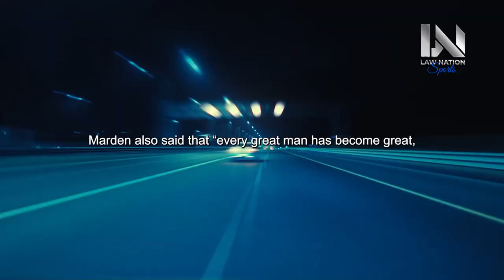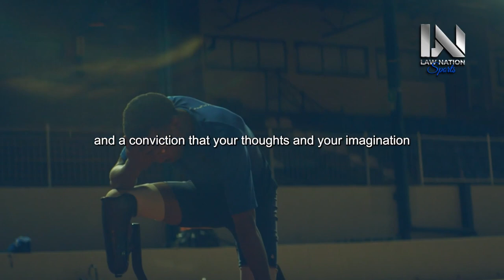GET IT DONE - Powerful Motivational Speeches ft. Jordan Peterson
Ready to take action and get things done? Welcome to "GET IT DONE - Powerful Motivational Speeches ft. Jordan Peterson." In this dynamic video, we're diving into the world of productivity, goal achievement, and the profound wisdom of Jordan Peterson.

Life's greatest accomplishments are born from taking intentional steps. Join us on an inspiring journey as we present a collection of powerful motivational speeches that will ignite your drive, empower you to overcome challenges, and guide you towards realizing your ambitions.

Featuring the insights of Jordan Peterson, a renowned voice in personal development, you'll gain valuable perspective on the power of perseverance, self-discipline, and the mindset required to accomplish your goals. These speeches remind us that the path to success is paved by taking consistent action and pushing through obstacles.

We'll explore the transformative effects of setting clear objectives, embracing self-improvement, and the significance of using each day as an opportunity to move forward. Whether you're striving for personal growth, professional success, or a meaningful transformation, these speeches will empower you to get it done and unlock your full potential.

As you watch "GET IT DONE - Powerful Motivational Speeches ft. Jordan Peterson," let it be your source of motivation, propelling you to take action, overcome challenges, and achieve greatness. Get ready to embrace the power of action and get things done!